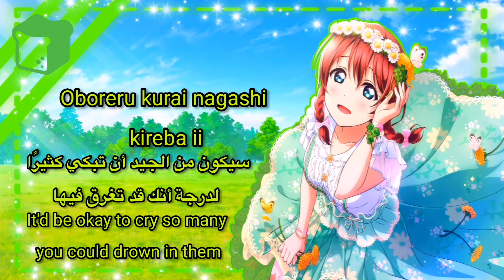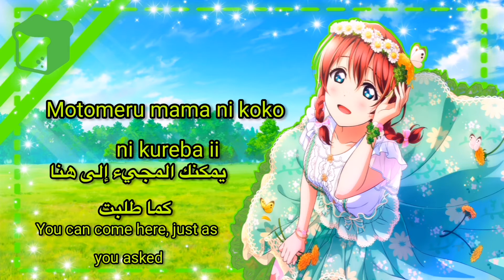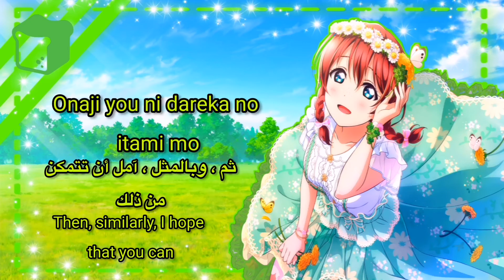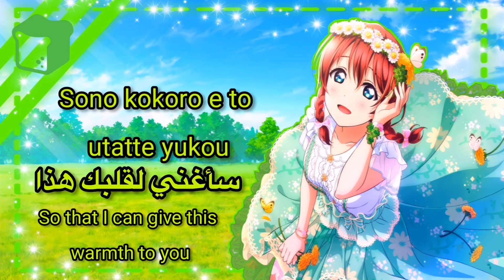🎋Aion no Uta🎋//by Emma Verde//(Romaji/Arabic/English)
أشوفكم على خير يا رب العالمين 😘
The song is written by Ryota Saito and composed and arranged by Kenta Urashima and Takumi Yamamoto